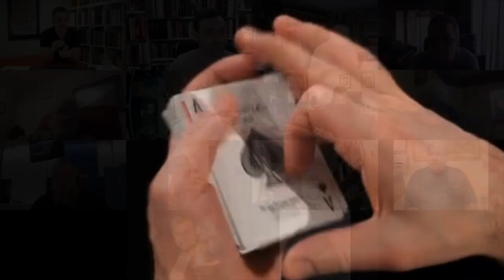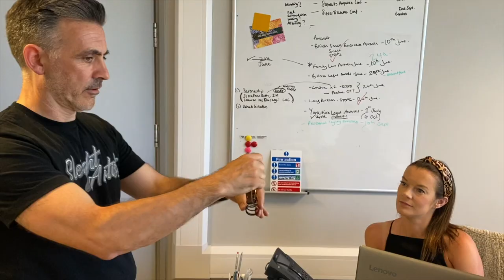spRing! by Joonas Mengel Review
Like the T-Shirt?

for industry types and your favourite magic store for the rest of us.